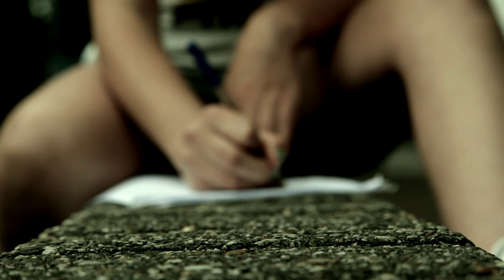Edo ft Esmee & Amin - Soms (Official Sedna Video)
Sedna Bargeres 2012.
Deze 3 jongeren volgen samen met 15 andere jongeren Rap workshops (Onderleiding van Rapper D.A.B. ) . Tijdens de Rap workshops leren de jongeren hoe ze een rap liedje met inhoud kunnen schrijven. De vraag die het onderwerp bepaalde was: Wie ben jij?? Wat heeft jou gemaakt tot wie jij bent??
Na dat je jongeren een tekst hebben geschreven mochten ze de studio in om hun liedje op te nemen, bij deze track hebben we een video gemaakt.

Dit project werd mogelijk gemaakt door Sedna Bargeres (Jongeren Werk)

Track & Video Productie: D.A.B. - Entertainement